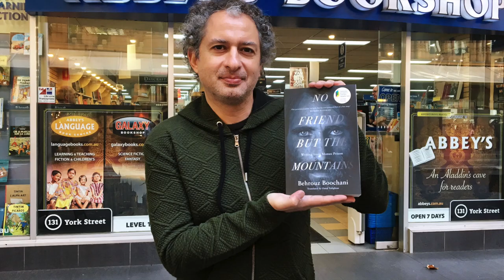No Friend But The Mountains by Behrouz Boochani (translator: Omid Tofighian)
Authors at Abbey's 131 York Street, Sydney - Laboriously tapped out on a mobile phone and translated from the Farsi, No Friend But The Mountains is many things. It is a voice of witness, an act of survival, a a cry of resistance, and a vivid portrait through five years of incarceration and exile.

It is also ABIA's Non-Fiction Book of the Year for 2019, it won the 2019 Victorian Prize for Literature, and was given a Special Award in the 2019 New South Wales Premier's Literary Awards.